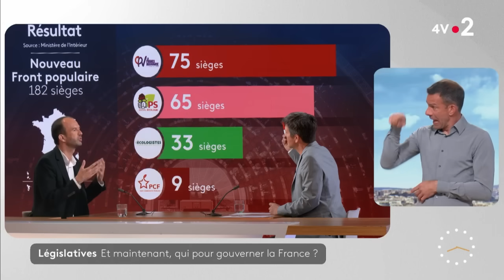Les 4 vérités - Manuel Bompard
Thomas Sotto reçoit Manuel Bompard, coordinateur de LFI et député des Bouches-du-Rhône sur le plateau des 4 vérités.